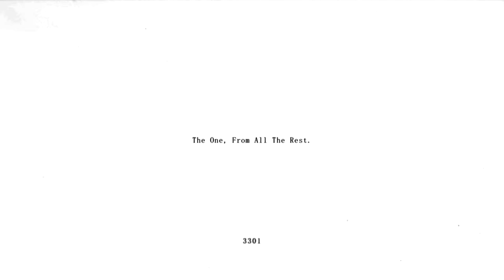HARDCORE PARKOUR!!! - PROJECT: RUN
3301